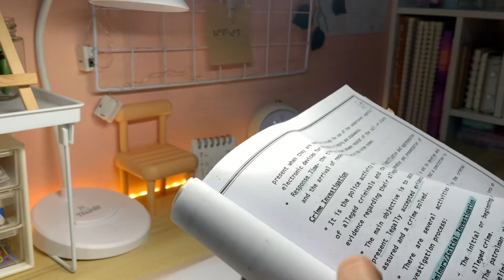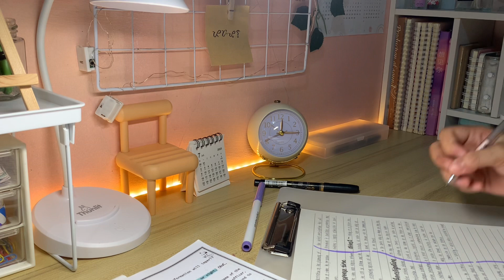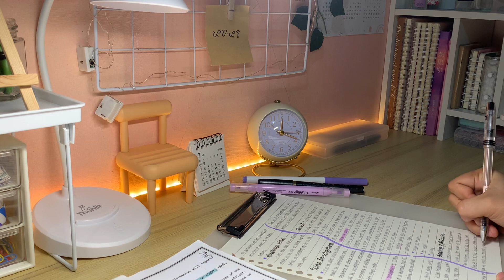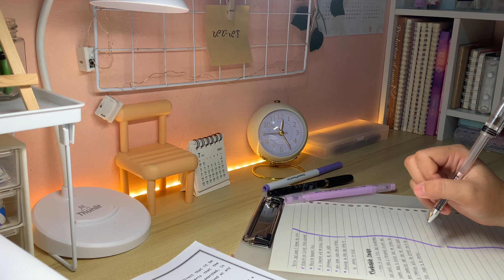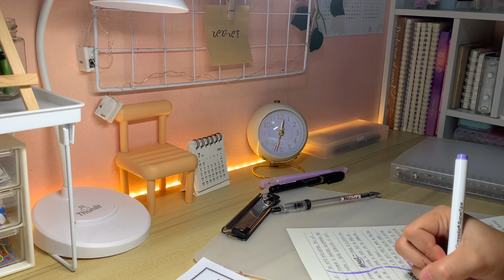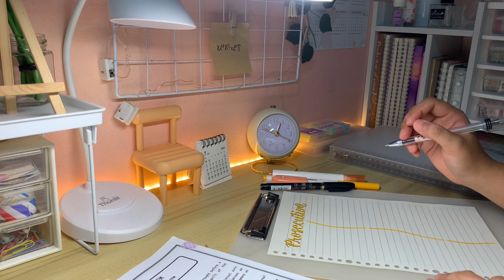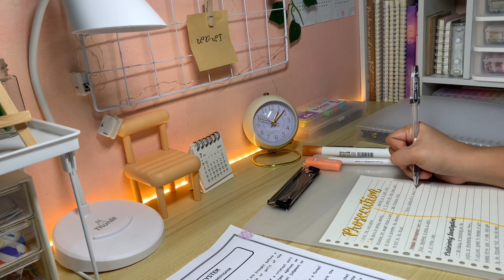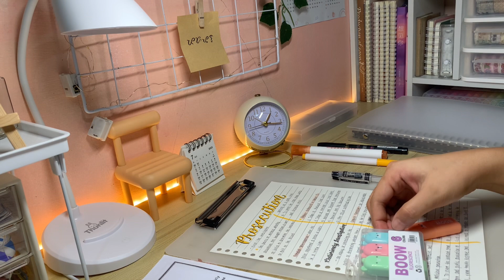1 hour real time Study with me l no music l pen asmr l bg noise